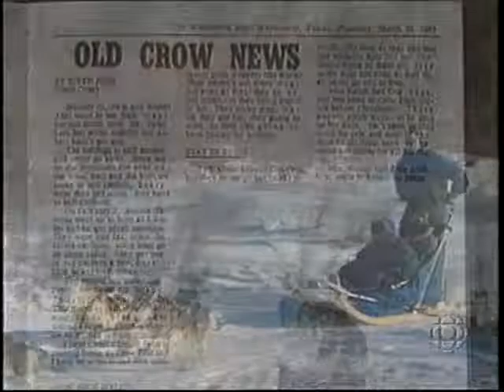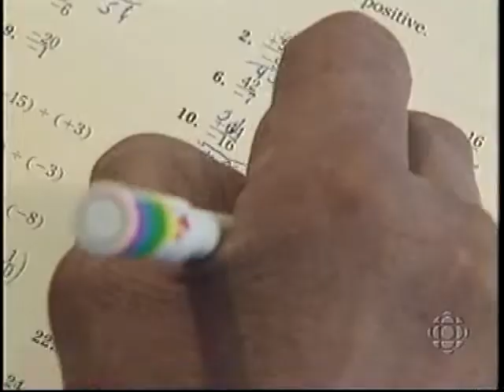All My Relations Edith Jose